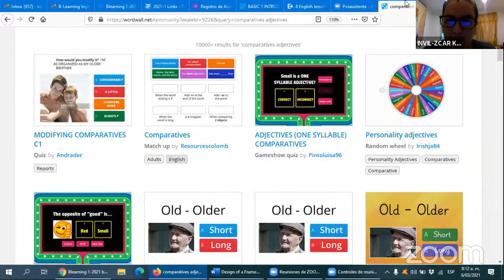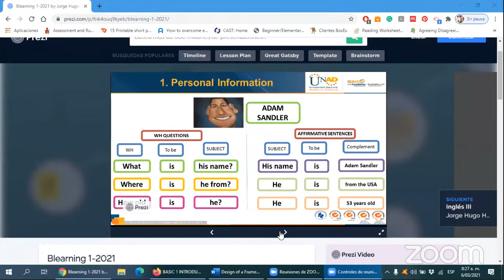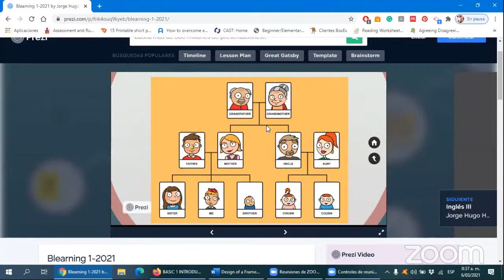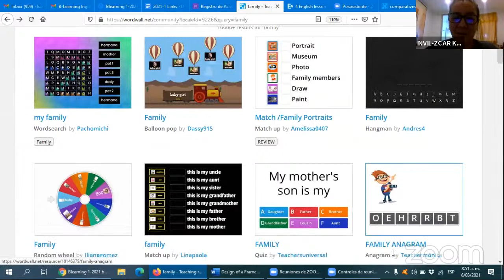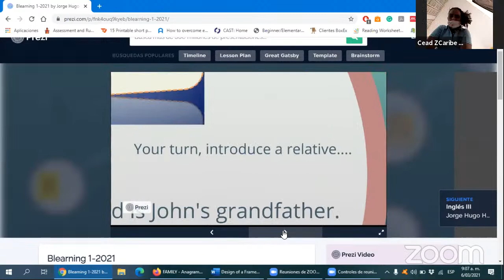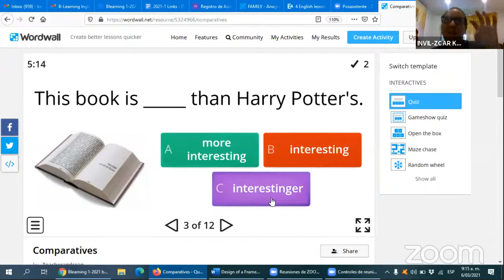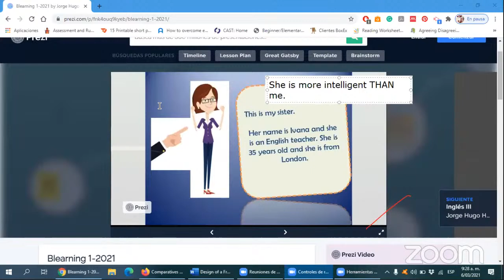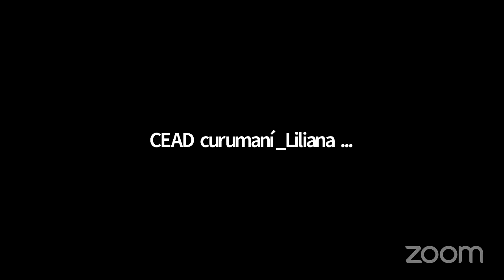ZCAR B Learning Marzo 6